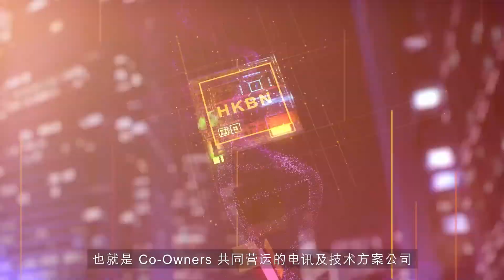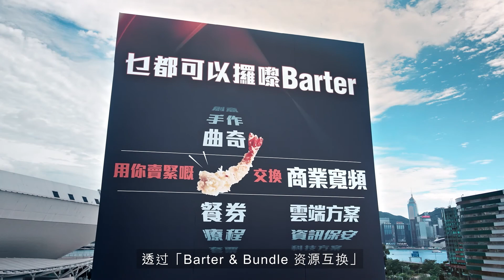香港宽频企业方案 – 激發企业无限潜能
香港宽频企业方案 (HKBNES)